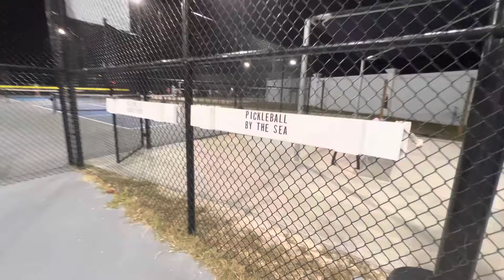December In Jax